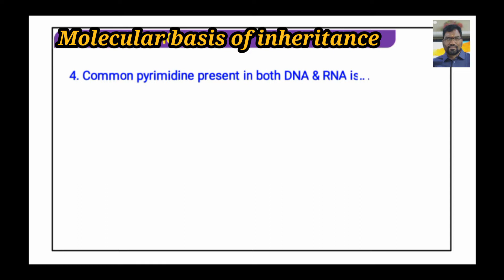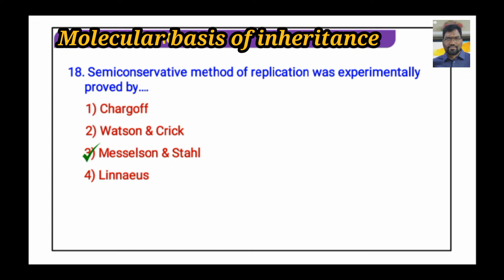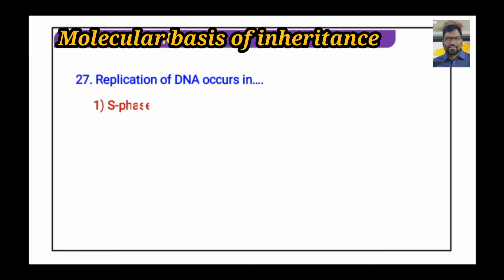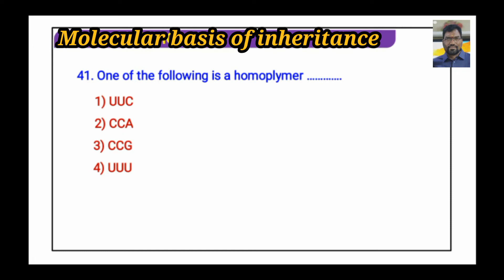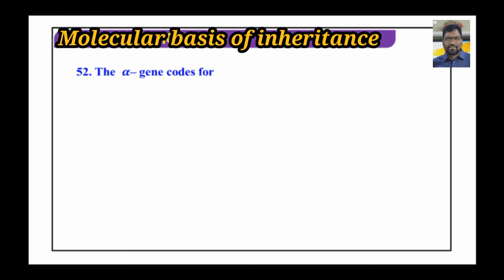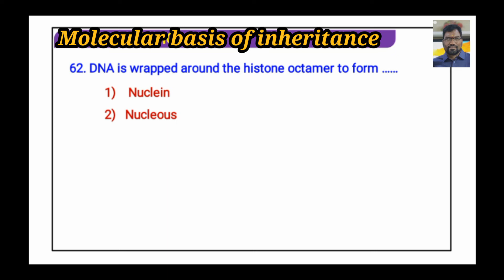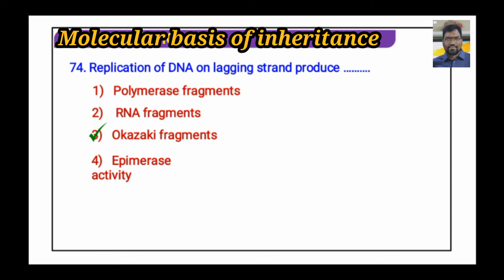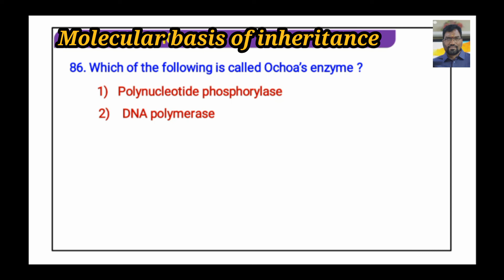Molecular basis of inheritance Level-1 MCQs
90 MCQs  in just 20 Minutes